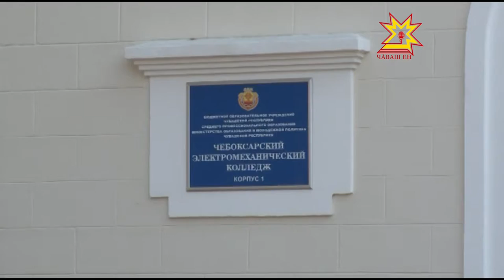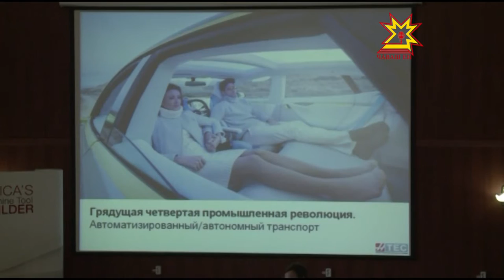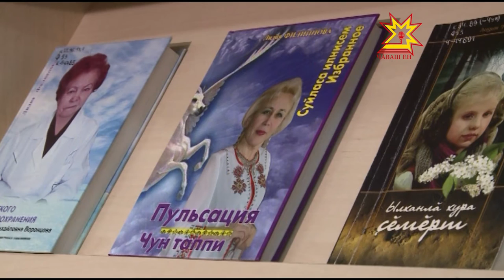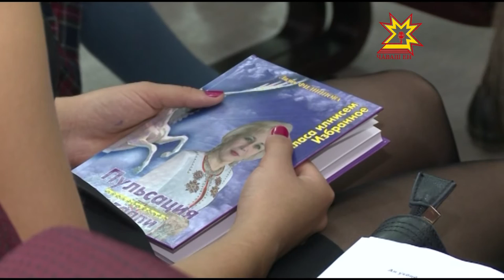Республика 24 09 2015 на чувашском языке Вечерний выпуск